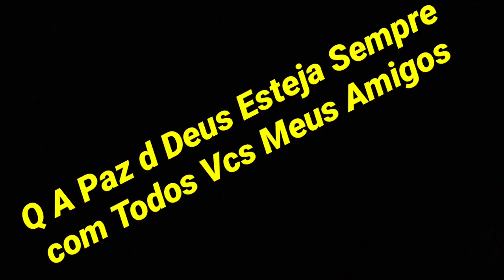Apresentação Do Novo Compressor de Molar, Canal SnyperNá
Mostrando um pouco do nosso, novo Compressor de Molas, Criado e Fabricado Por mim...
sejam bem vindos, Deixe seu lik👍, e Vamos Q Vamos.